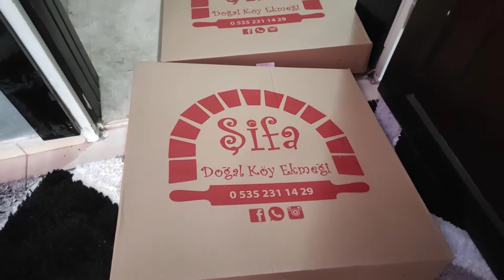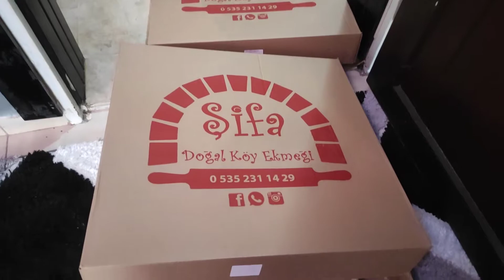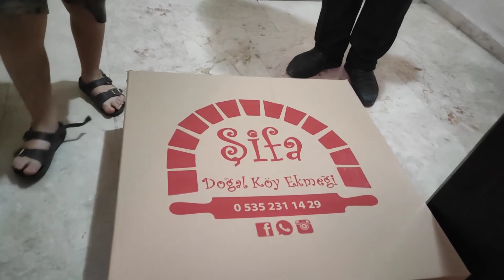Şifa Doğal Köy Ekmeği | Tam Buğday Organik Köy Ekmeği | Bayrama Özel Köy Ekmeği Siparişi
Herkese merhaba Canım Türkiyem.. Bu video da  ; Şifa doğal köy ekmeği siparişimi nasıl verdiğimi paylaşmak istedim. Tam buğday organik köy ekmeği ile hem formda kalıyorsunuz hemde çok lezzetli dürümler yapıyorsunuz :) Bayrama özel köy ekmeği siparişi için sizde mutlaka denemelisiniz.

Videoyu izlediyseniz ve beğendiyseniz BEĞEN👍 Tuşuna basmayı unutmayın.

İş Teklifleri İçin : Şuan için erken 😍😎😜